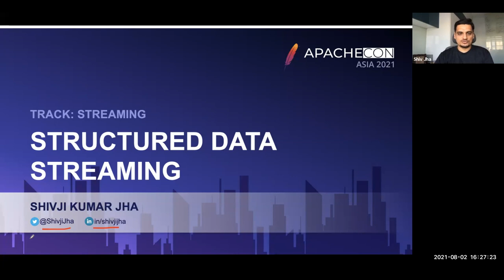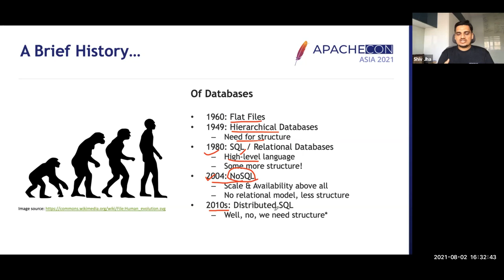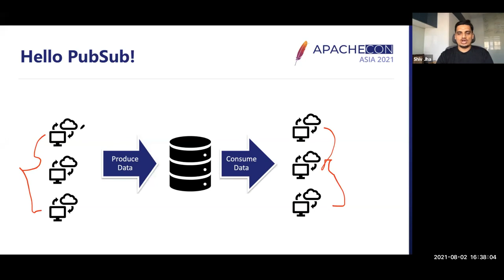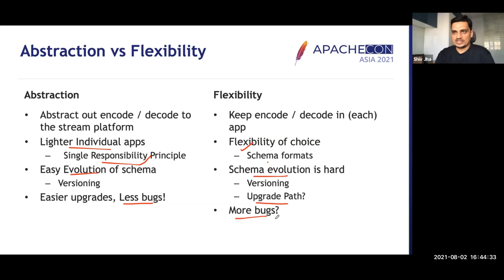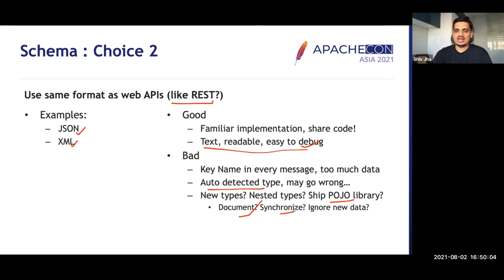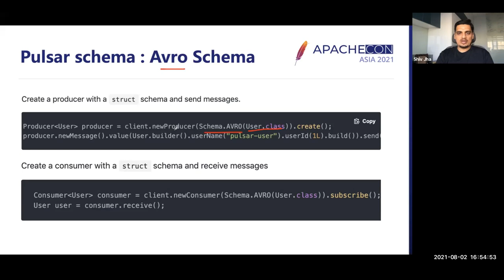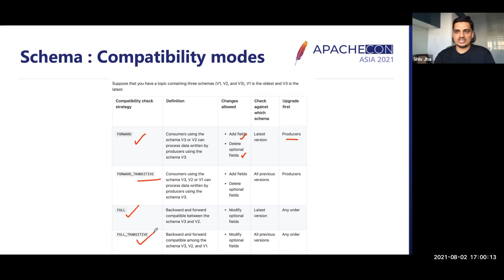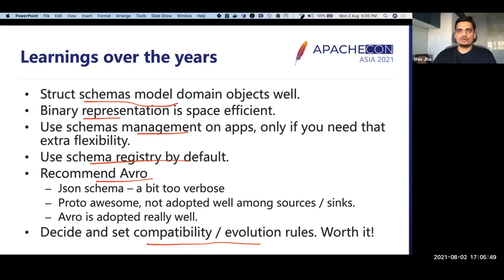Structured Data Streaming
Type safety is extremely important in any application built around a stream / queue. Type definition and evolution can either be built in the application or relied upon the data layer to support it out of the box allowing the application to only concentrate on business logic, not how of data store and evolution. It is this property of the good old relational databases (among others) that make them a favourite among all the modern NoSQL databases. Modern software architectures requires asynchronous communication (via stream / queue). While the data store and query design changes with asynchronous communication, type safety is still equally important.
In this talk we will go over ways in which one can force structure (schema) over the streaming data. As an example, we will talk about Apache Pulsar. Apache pulsar offers server as well as client side support for the structured streaming. We have been using pulsar for asynchronous communication among microservices in our nutanix beam and flow security central apps for over 1.5 years in production. This talk presents the technical details on what is schema, how to represent schema, what is available in the apache pulsar server and client side, how we have used pulsar’s schema support to build our use cases and our learnings from them.

Shivji Kumar Jha: Shiv is a senior software developer at Nutanix and works for the beam team helping Nutanix customers minimise cloud costs and security risks for hybrid cloud usage. Shiv loves spending time on data stores (databases, streams, analytics etc) and has contributed to MySQL and pulsar codebases. Shiv is an avid reader (tech, fiction, economics etc) and is always looking at ways to simplify software architectures.